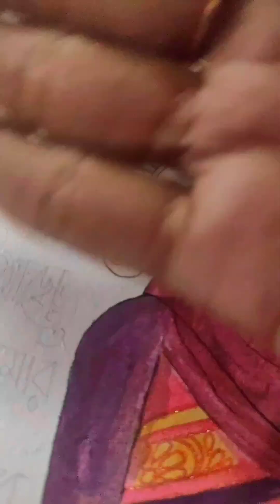Calligraphy||With art work.......